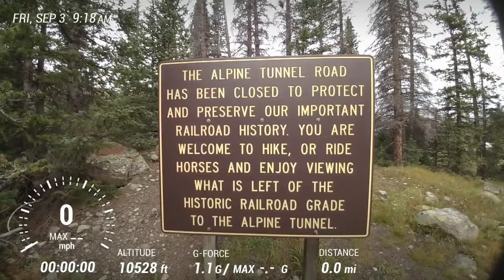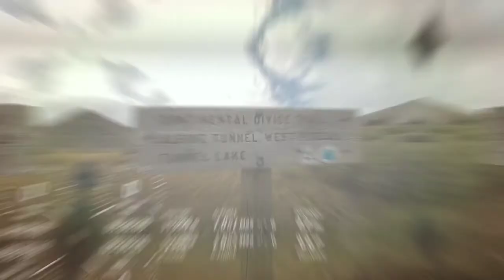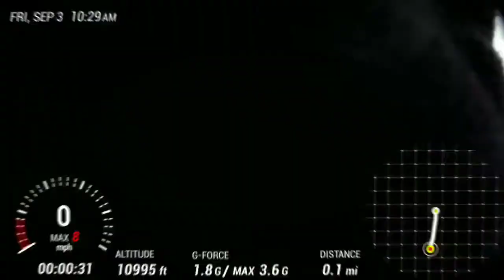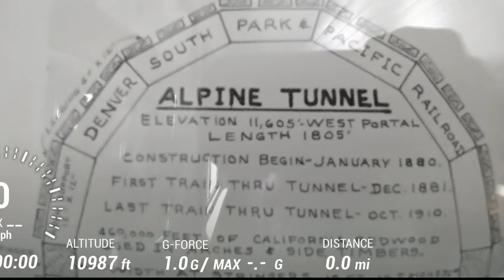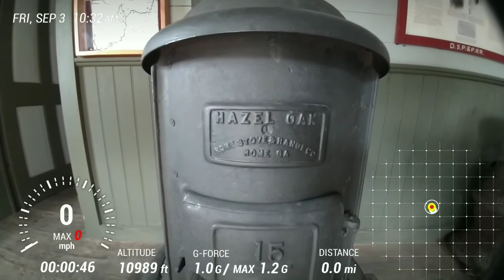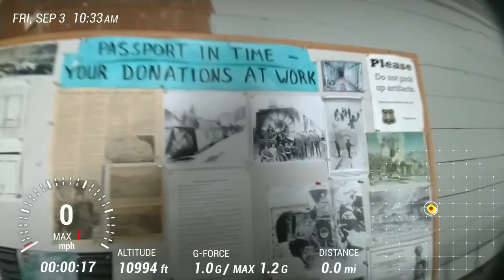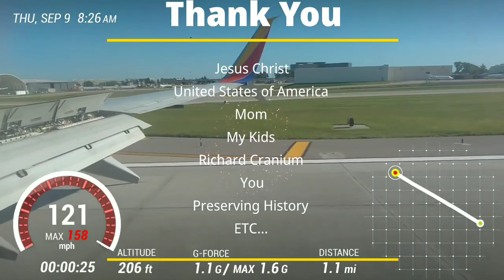MTB 3 Ghost Towns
This was the most epic mtb rides I have ever done. ghosttown and goldmines are two of my favorite things and to mountain bike them, check bucket list.